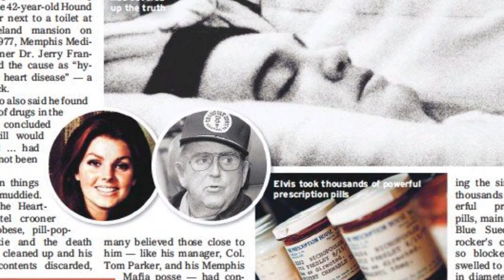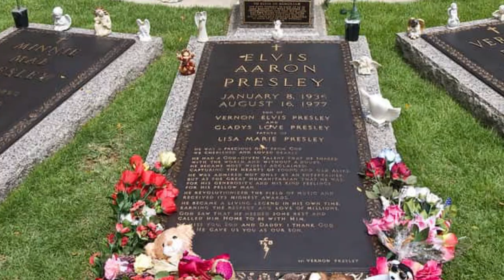SECRET LOVE KILLED ELVIS! LOSING MARY KATHLEEN IN A CAR WRECK DROVE HIM TO SELF-DESTRUCT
Hello and a special welcome to the Hollyfake Entertainment channel!
We are pleased to reveal to you the latest Hollywood star news, showbiz secrets and shocking revelations about movie actors and celebrities.
Thanks!